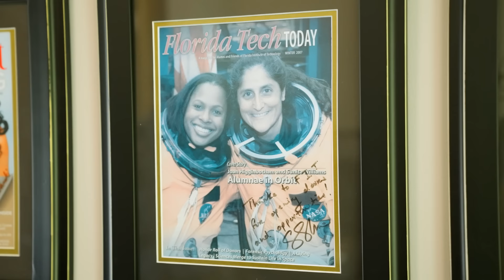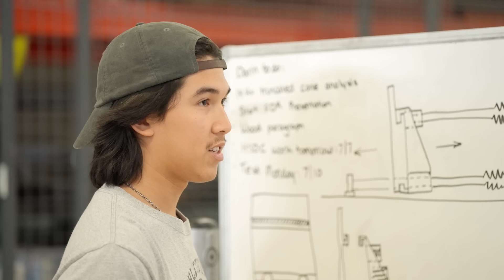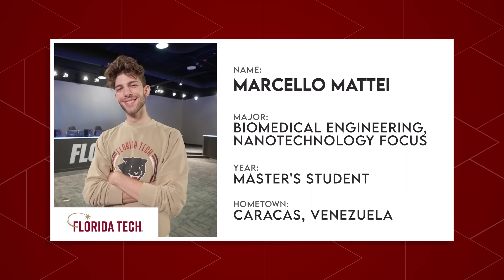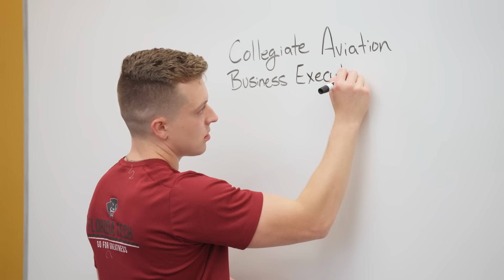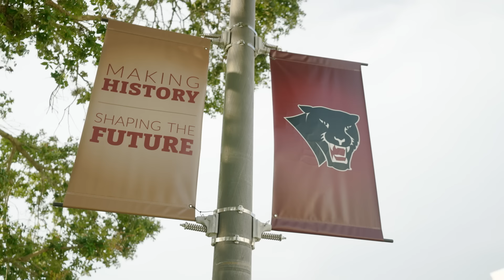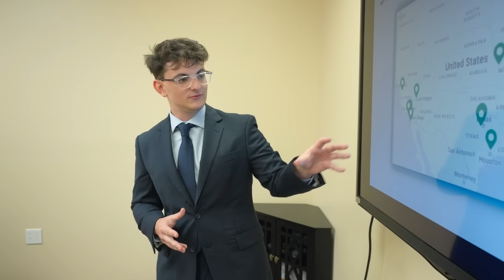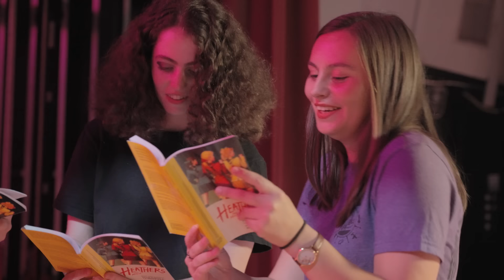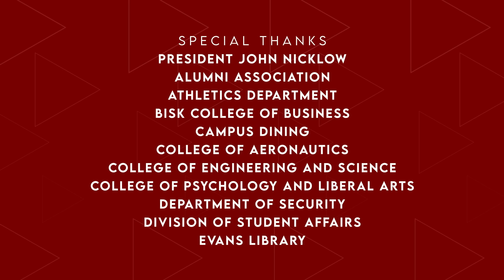Florida Tech | The College Tour | Season 10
Florida Tech is thrilled to be the subject of another episode of "The College Tour," an award-winning TV series on Amazon Prime Video. While the episode doesn’t drop on Amazon until February 2024, we're providing the Florida Tech community with early access to the episode!

The university’s first episode was released on Amazon Prime Video in December 2020 and is available to watch on season one, episode two of “The College Tour.” In our next episode of “The College Tour,” 10 amazing students introduce you to what’s new—like our esports center and health sciences building—while reminding you of what stays the same: the university’s beautiful location, welcoming community, inspiring faculty, innovative culture and amazing, hands-on academic programs.